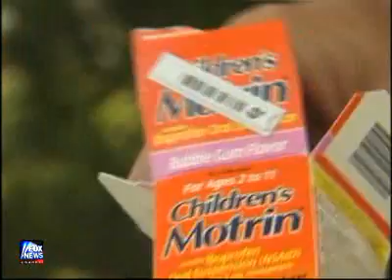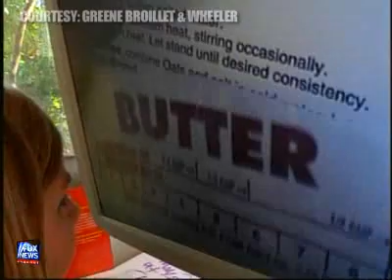Blinded by Motrinr